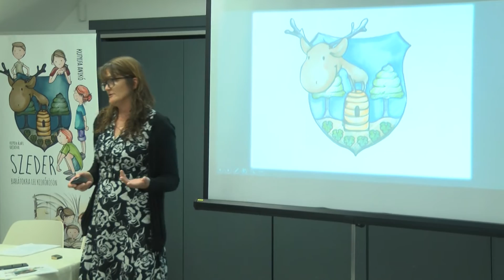PETŐFI TÉR - 10. összejövetelét tartotta a Kiskőrösi Irodalmi Társaság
Tavaly szeptemberben alakult meg a Kiskőrösi Irodalmi Társaság, amely október 21-én tartotta 10. összejövetelét, ahol egy jó hangulatú beszélgetésbe kapcsolódott be stábunk a Petőfi Sándor Művelődési központban.